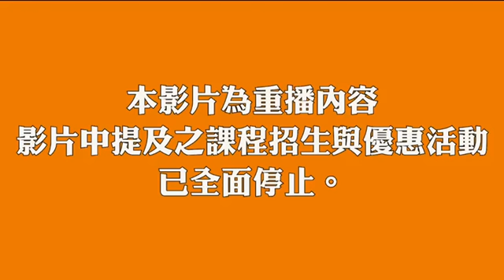【楊桃美食網】素食油飯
材料：長糯米 1斤 、 薑30g 、乾香菇 4朵、 豆干 4塊、皮絲半斤、紅蘿蔔20g
芹菜5g 、 香菜少許、 芋頭 40g
調味料：醬油2大匙、糖1小匙、白胡椒1小匙、黑麻油 3大匙
作法：
1.薑切未、香菇、豆干、紅蘿蔔切小丁，芋頭去皮切小丁，皮絲泡水(2小時)切小丁、長糯米泡水(約3小時)瀝乾備用
2.取炒鍋下沙拉油爆香薑末，加入芋頭丁、豆干、香菇、炒勻加入皮絲、紅蘿蔔炒勻加入糯米炒至粒粒分開加入醬油、白胡椒粉、糖加水(600cc的水)炒勻加入胡麻油拌勻蒸15分即可。